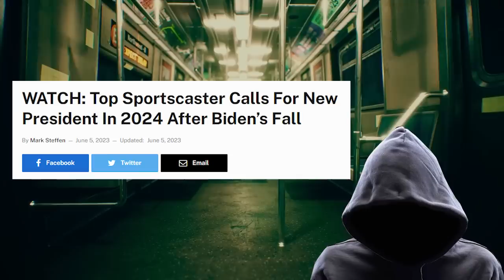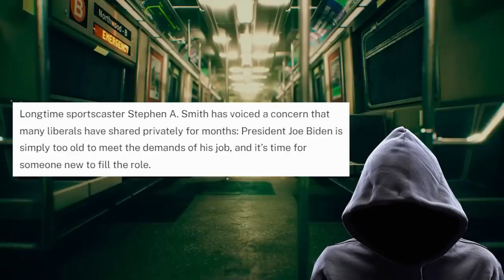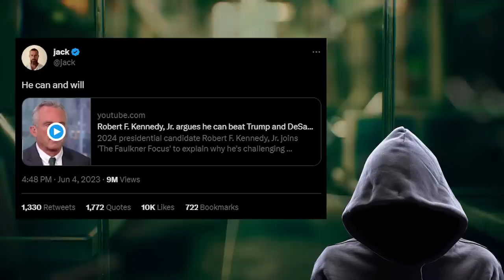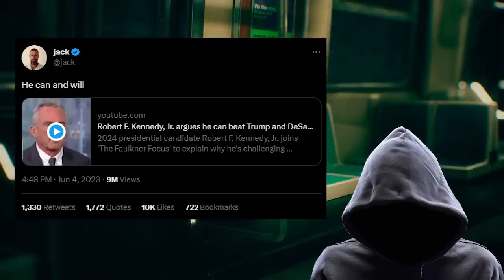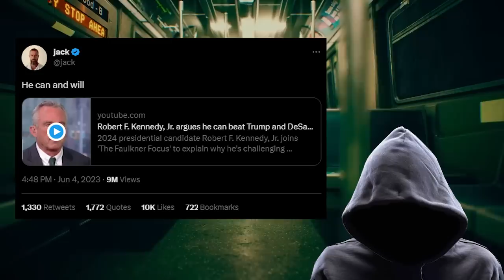When even sportscaster think you're full of S**T!!